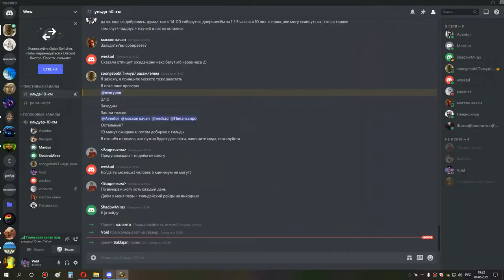1я часть ульда 10 первый босс и все шп хприст 06 06 21